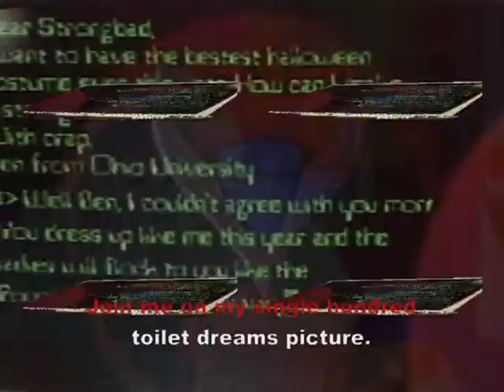KaraokeFun - Rock Opera (sung by ...Everyone)